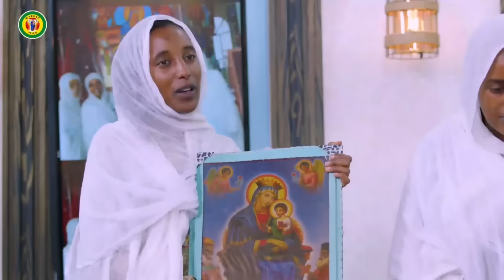♦️የክርስቶስ ሙሽሮች🎈ሰሚራ ሚፍታህ እና ሶፊያ ሚፍታህ ከ6 ቤተሰቦቻቸው